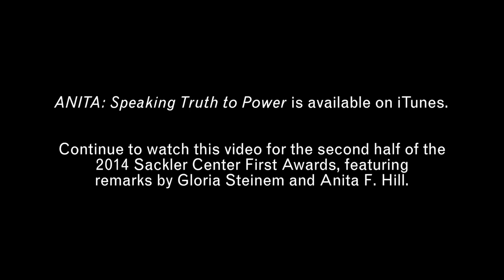2014 Sackler Center First Awards, Honoring Anita F. Hill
The Elizabeth A. Sackler Center for Feminist Art at the Brooklyn Museum presents the Sackler Center First Awards, honoring women who are first in their fields.

The 2014 Sackler Center First Awards honors Anita F. Hill for Speaking Truth to Power.

About Anita F. Hill:
Senior Adviser to the Provost, Professor of Law, Public Policy and Women's Studies, Heller School for Social Policy and Management, Brandeis University, Waltham, Massachusetts

Of Counsel at Cohen, Milstein, Sellers and Toll, Washington, D.C.

The youngest of thirteen children from a farm in Oklahoma, Hill received her J.D. from Yale Law School in 1980 and began her career in private practice in Washington, D.C., where she also worked at the U.S. Education Department and Equal Employment Opportunity Commission. In 1989, Hill became the first African American to be tenured at the University of Oklahoma, College of Law. Currently, at Brandeis University, she teaches courses on gender, race, social policy, and legal history. Along with Provost Steve A. N. Goldstein, Hill is responsible for implementing Fulfilling the Promise: The Brandeis University Strategic Plan. As counsel to Cohen Milstein, she advises on class action workplace discrimination cases.

Hill's latest book is Reimagining Equality: Stories of Gender, Race, and Finding Home (Beacon Press, 2011). For City Arts & Lecture Series of San Francisco, she has interviewed author Anna Quindlen and filmmaker Spike Lee, among others. Time, Inc., Newsweek, the New York Times, the Boston Globe, and Ms. magazine have published Hill's commentary, and she has made numerous appearances on national television. She is the recipient of many awards, grants, and honorary degrees. Hill's professional and civic contributions include chairing the Human Rights Law Committee of the International Bar Association and membership on the Board of Governors of the Tufts Medical Center and the Board of Directors of the National Women's Law Center, and the Boston Area Lawyers Committee for Civil Rights.

Hill is the subject of Freida Lee Mock's documentary ANITA, which premiered in January 2013 at the Sundance Film Festival and is set for theatrical release by Samuel Goldwyn Company in spring of 2014.

2014 FIRST AWARDS COMMITTEE
Dana Ben-Ari
Beverly Ehrlich
Jane Fonda
Marilyn Greenberg
Carol Jenkins
Helen Kornblum
Marjorie Miller-Engel
Robin Morgan
Jennifer Raab
Myrna Ruskin
Marianna Sackler
Lola C. West
Saundra Williams-Cornwell

This event took place at the Brooklyn Museum on Thursday, June 5, 2014. Video courtesy of the Elizabeth A. Sackler Foundation.